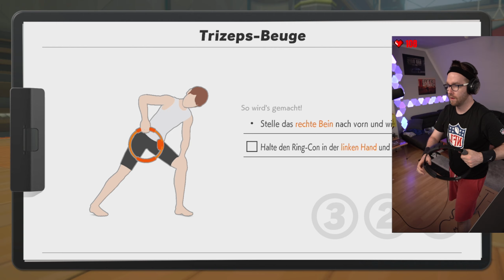NO PAIN NO GAIN - Oberarm Training vom Feinsten!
00:00 Einleitung, Oberarmset und REIN in die Nackenpresse
01:10 Trizeps Beuge
02:59 Armdrehung - UNO DOS UNO DOS ? Schreibt man das so?
03:25 Überkopfpresse
04:15 Bogenzug
05:15 Seitschritt mit Heben - LACHFLASH GEFAHR - Spür den Rhythmus !
06:14 Gestreckes Kreisen - hö?` - Dieser Dialog - Wie in Days Gone
07:30 Kriegerhaltung 2 - Was mach ich hier?
09:16 Das Ergebnis des heutigen Tages.